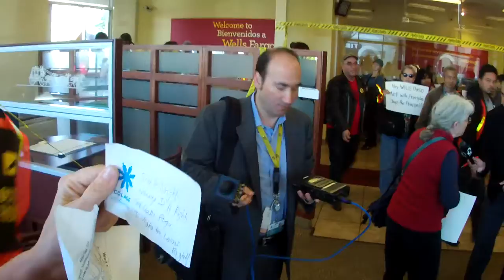Part V of Occupy Our Homes Wells Fargo Bayview Branch in San Francisco on December 6, 2012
Part V of Occupy Our Homes Wells Fargo Bayview Branch in San Francisco on December 6, 2012 (VID00005.MOV)